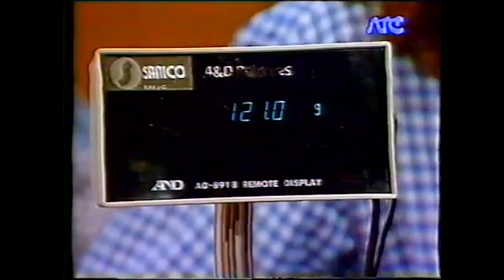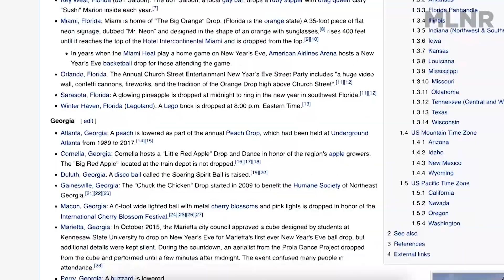20 EXTRAÑAS TRADICIONES de AÑO NUEVO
Se nos va el año y en este Datazo tenemos 20 extrañas tradiciones de año nuevo alrededor del mundo. Algunas te pueden servir como idea para hacer en tu casa. Tranqui, no hay casi nada creepy como en Navidad.

Guión: Pablo Molinari
Producción: Agostina Bagnato
Edición: Lucila Canabal

En este video:
00:00 Inicio
00:15 Distintas costumbres de año nuevo
00:40 Ecuador, Incendiar espantapájaros
01:24 Japón, 108 campanadas, Joya no kane
02:24 Filipinas, cosas redondas
02:51 Italia, Tirar muebles por la ventana
03:28 Argentina, tirar papelitos por la ventana
04:13 Rumania, hablar con los animales
04:41 España, comer 12 uvas
05:50 Escocia, first footing
06:45 Alemania, escamas de la carpa, Silvesterkarpfen y vertido de plomo
07:47 Talca, Chile, cementerio
08:15 Colombia, Mexico, valijas
08:49 Republica Checa, cortar manzanas
09:28 Dinamarca, platos rotos y saltar de una silla
10:52 Brasil, saltar 7 olas
11:13 Idaho, gota de papa, potato drop